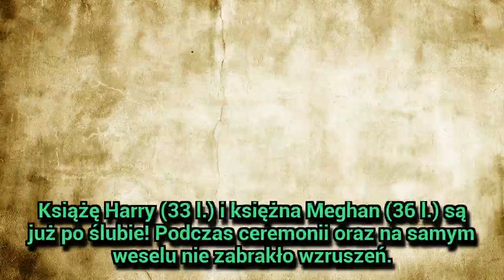Książę Harry rozpłakał się na ślubie i... na weselu. Co doprowadziło go do łez?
Książę Harry rozpłakał się na ślubie i... na weselu. Co doprowadziło go do łez? - Książę Harry (33 l.) i księżna Meghan (36 l.) są już po ślubie! Podczas ceremonii oraz na samym weselu nie zabrakło wzruszeń. Pan młody uronił kilka łez w kościele oraz podczas przyjęcia weselnego. Co go aż tak